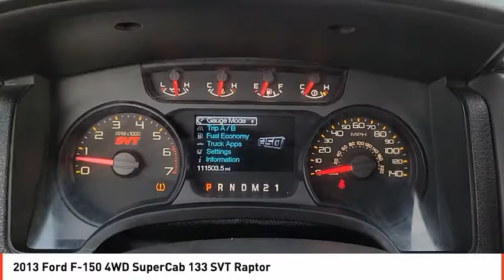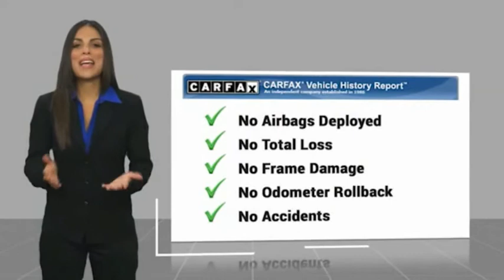2013 Ford F-150 Odessa TX DFB35198A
2013 Ford F-150 4WD SuperCab 133 SVT Raptor

SVT Raptor trim. Leather Seats, CD Player, iPod/MP3 Input, Smart Device Integration, Onboard Communications System, Satellite Radio, Alloy Wheels, Tow Hitch, Running Boards, 4x4. SEE MORE! KEY FEATURES INCLUDE Leather Seats, 4x4, Running Boards, Satellite Radio, iPod/MP3 Input, CD Player, Onboard Communications System, Trailer Hitch, Aluminum Wheels, Smart Device Integration MP3 Player, Keyless Entry, Privacy Glass, Steering Wheel Controls, Rear Parking Aid. EXPERTS REPORT Edmunds.com explains America's top-selling pickup is offered in a substantial array of trims and powertrains to accommodate all manner of towing, hauling or off-road needs.. OUR OFFERINGS Call us up or stop on by! Let's face it: the car buying experience is a big decision. That is why the sales family at All American Chrysler Jeep Dodge of Odessa strives to a hassle free customer experience. Feel free to browse our new and pre-owned inventories of Chrysler, Dodge and Jeep vehicles. Our full service dealership is located in Odessa, TX, and we strive for every customer to leave satisfied! Plus TT&L and fees. Price contains all applicable dealer incentives and non-limited factory rebates. You may qualify for additional rebates; see dealer for details.